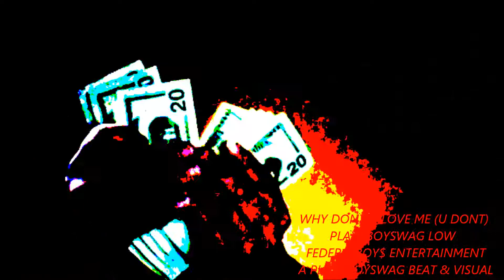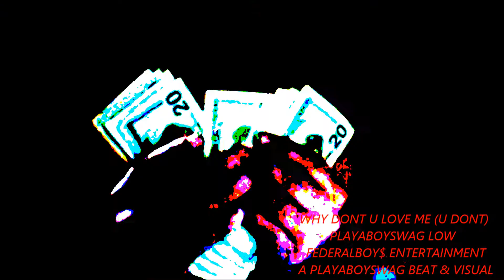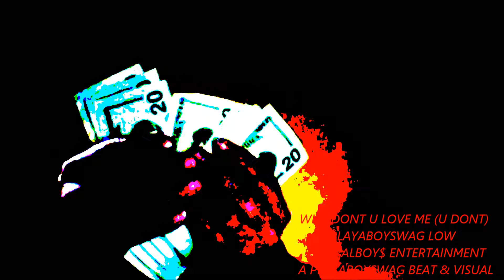WHY DON'T U LOVE ME (YOU DON'T)freestyle - PLAYABOYSWAG LOW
" I OWN THE RIGHTS TO THIS MUSIC" THIS IS A PLAYABOYSWAG BEAT. freestyle with adlibs.AND A PLAYABOYSWAG VISUAL. GLORY TO GOD. AMEN.🙏🙏🙏